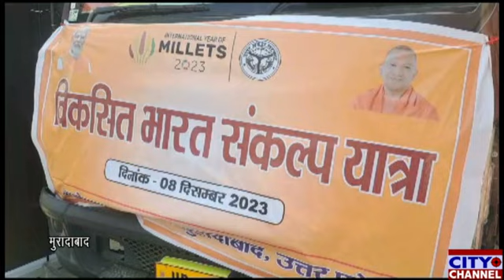सदर ब्लॉक की ग्राम पंचायत चौधरपुर में आयोजित हुआ भारत विकसित यात्रा कार्यक्रम